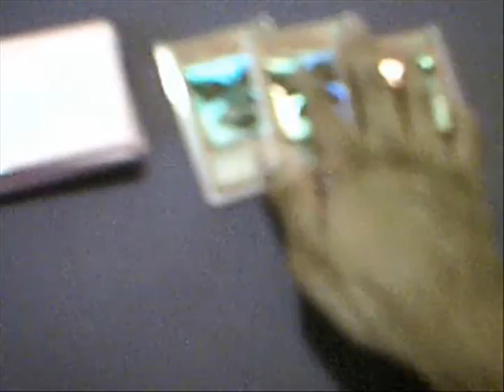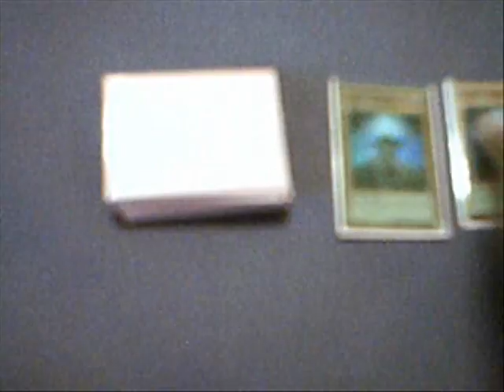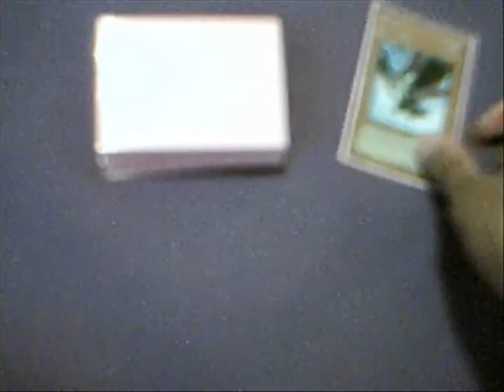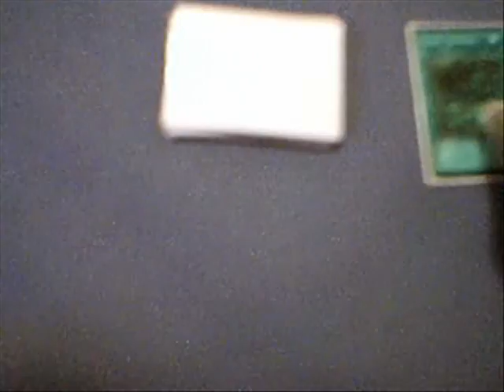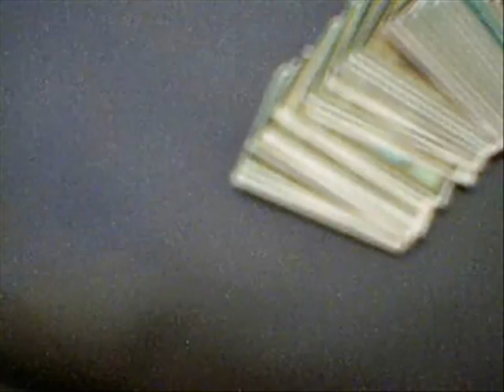Zombie Tengu Plants - "Teach me how to Tengu!"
deck that has been showing me alot of consistency lately so heres the build!